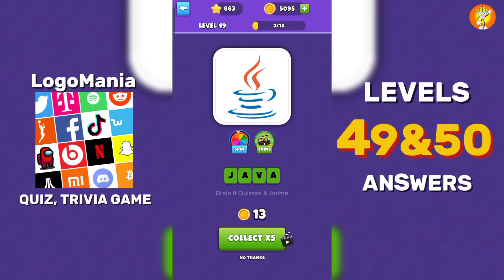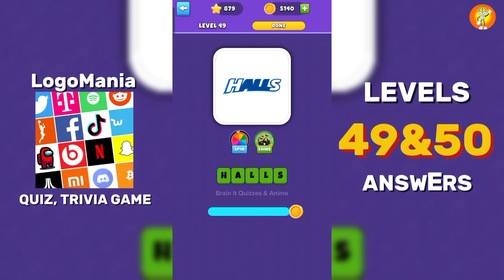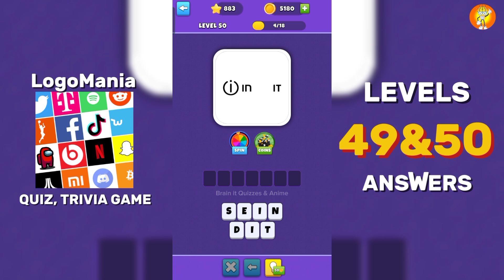Logo Mania: Quiz trivia Game, level 49&50 complete answer @brainitquizzes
logomania: Quiz trivia game level 49&50 complete walkthrough.